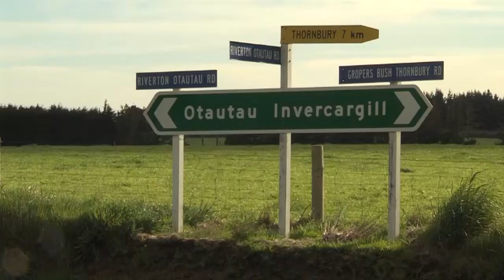Day Seven - Evening Update: Wanaka - Silver Fern Rally 2014